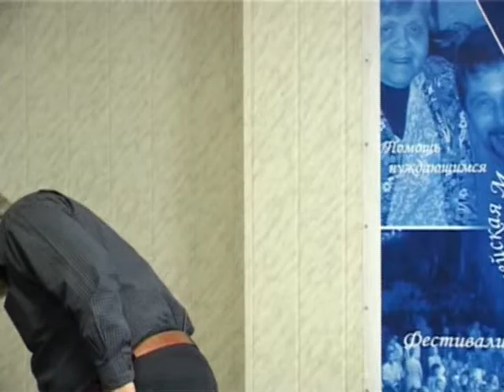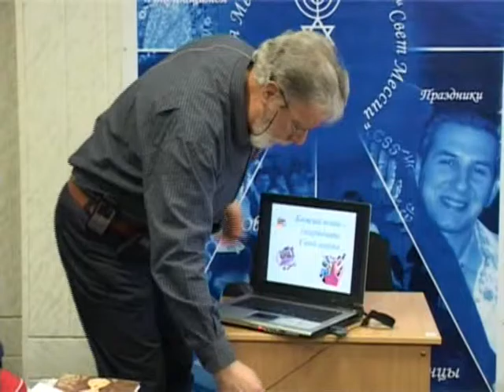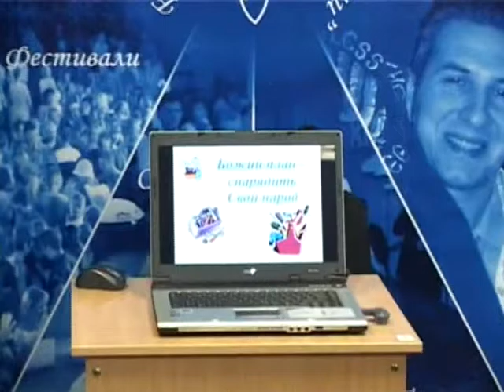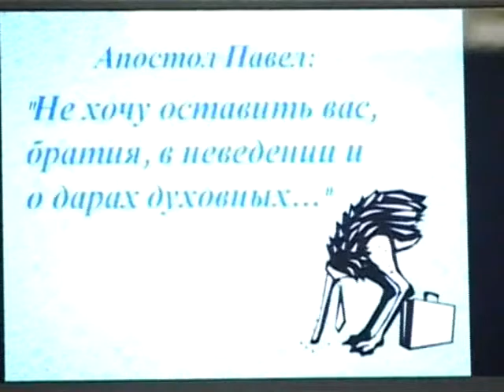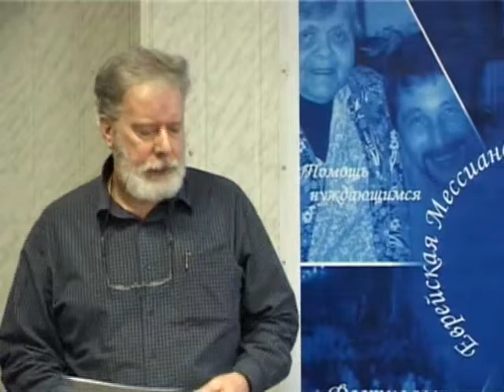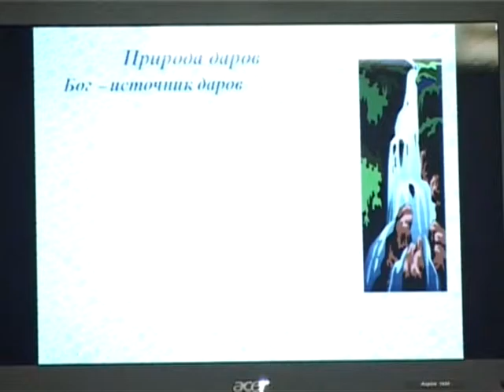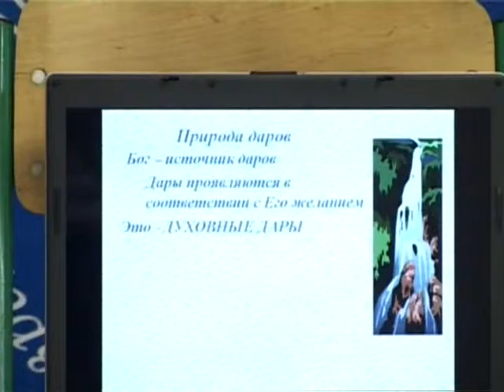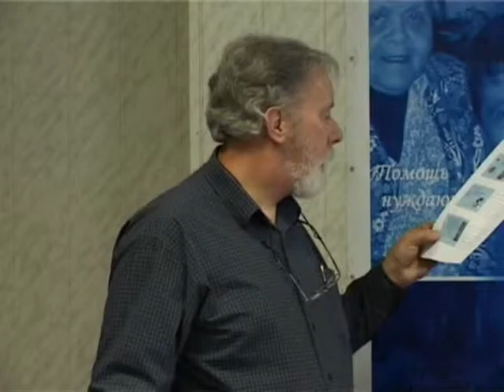МЕБИ Роджер Финч "Духовные дары" Урок 2